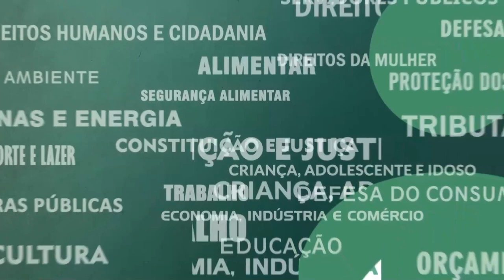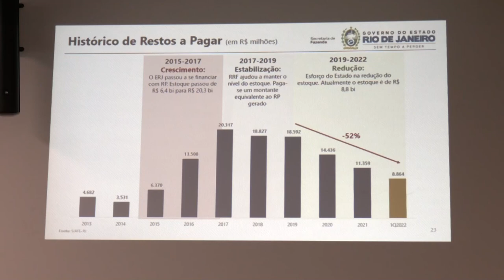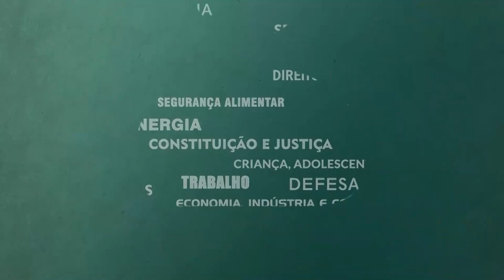Resumo Comissões - Com. Orçamento - Metas Fiscais